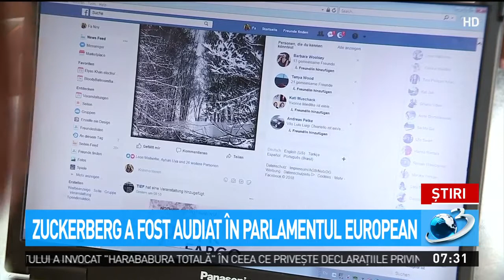Mark Zuckerberg, audiat în Parlamentul European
Fondatorul Facebook a fost audiat în scandalul Cambridge Analytica.